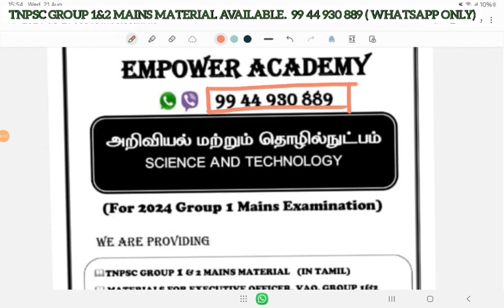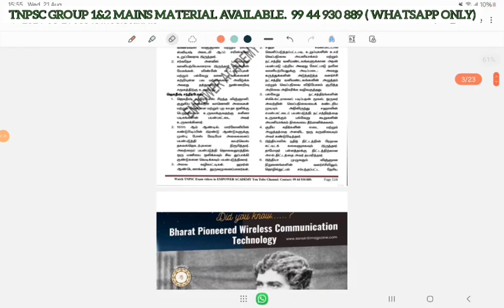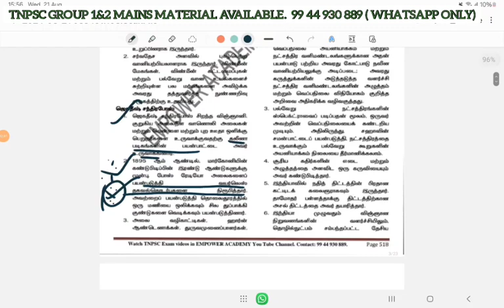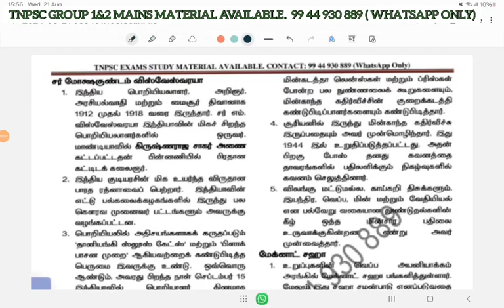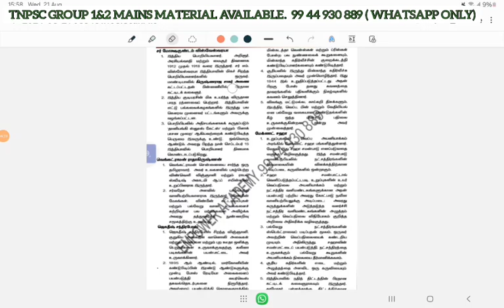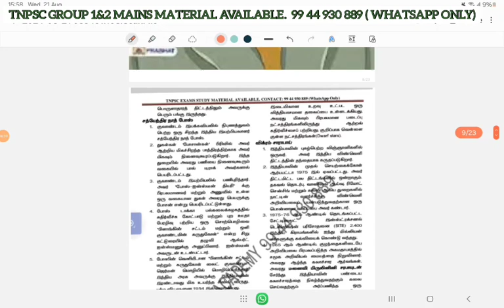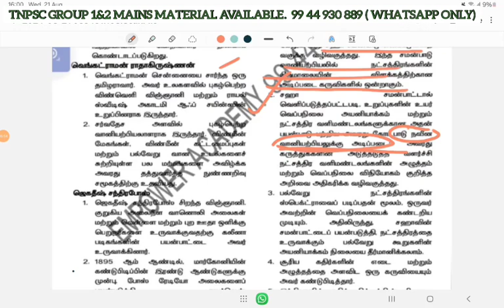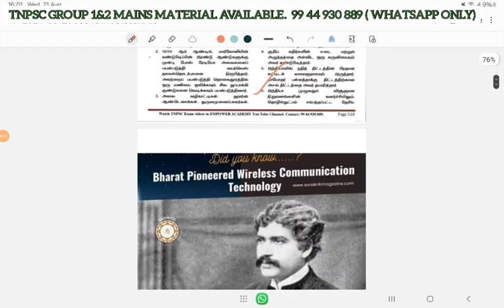TNPSC Group 1 mains science and technology important question and answer material deatils